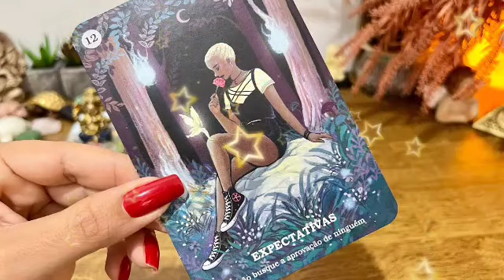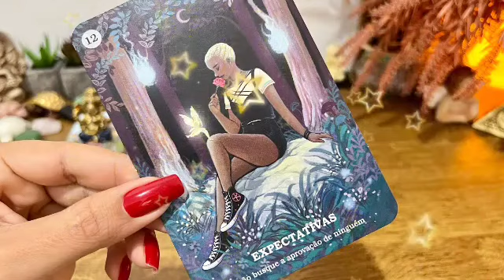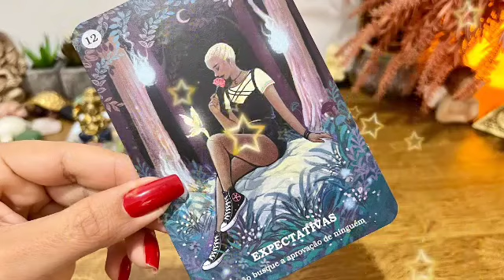برج الجوزاء ♊ من 15 إلى 30 يناير 2023 // غدر و خيانه و انفصال💔لكن يحدث ما لا تتوقعه يا جوزاء🤯🔥